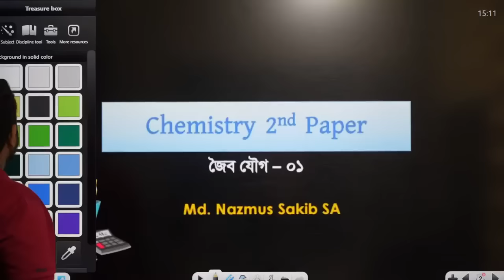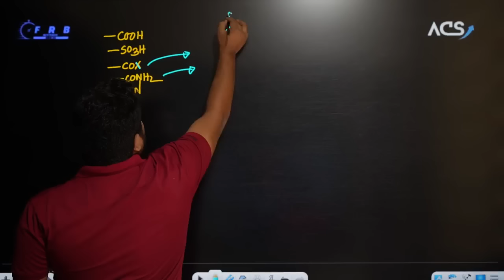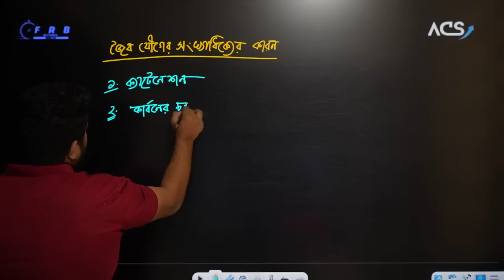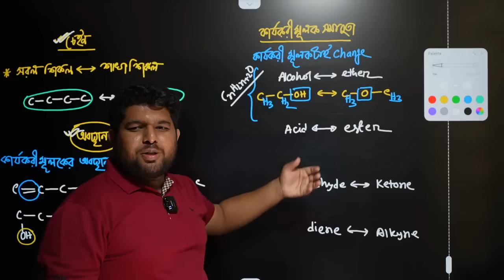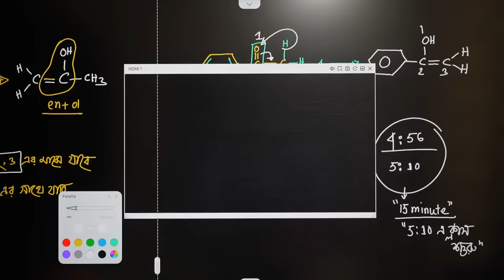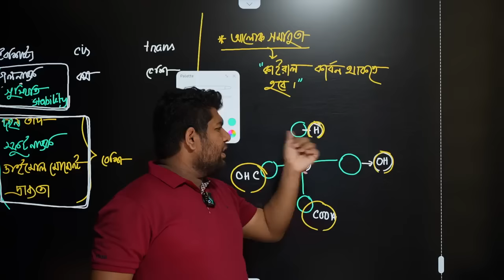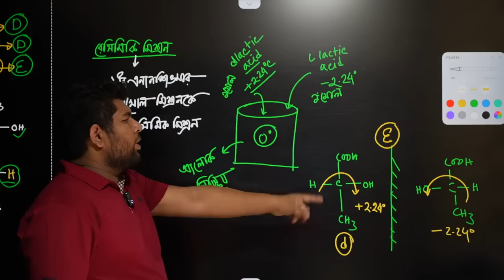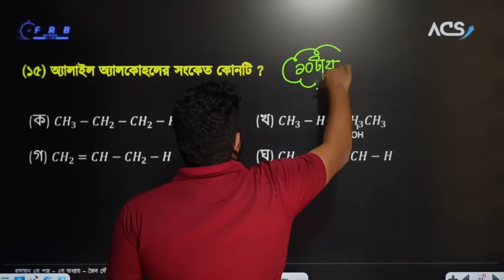Organic Chemistry Lecture-1||Chapter-2 Chemistry 2nd paper||MD Nazmus Sakib||FRB||ACS||SSM